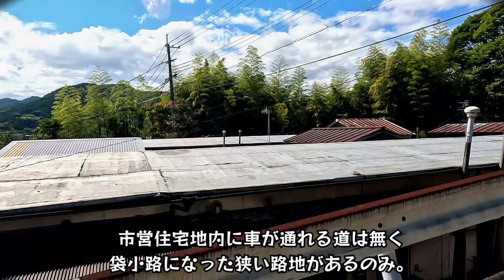【隅田町】駅から遠くない町中にある廃集落。An abandoned village located in the town center not far from the station.